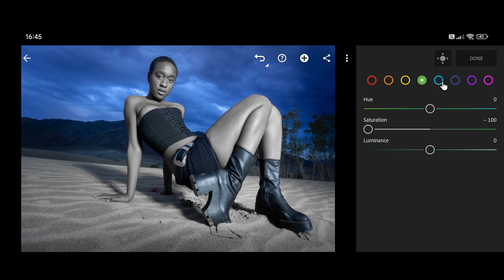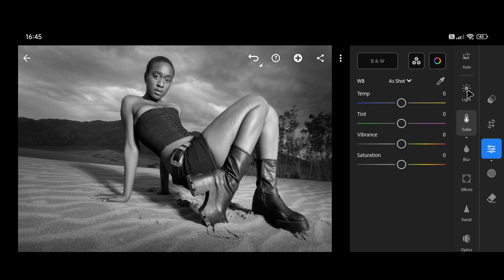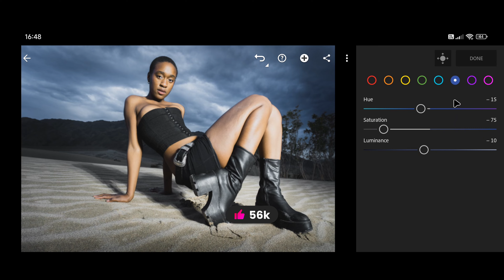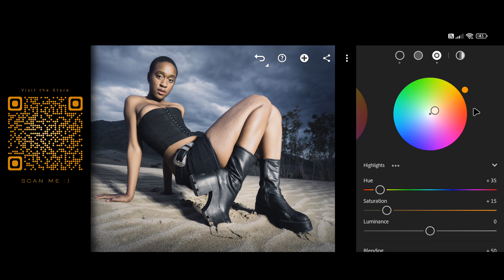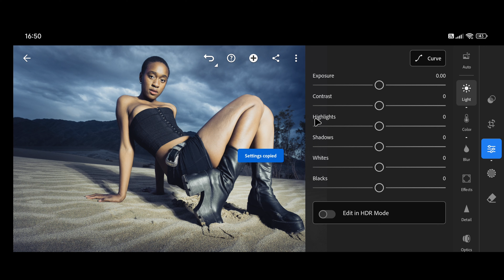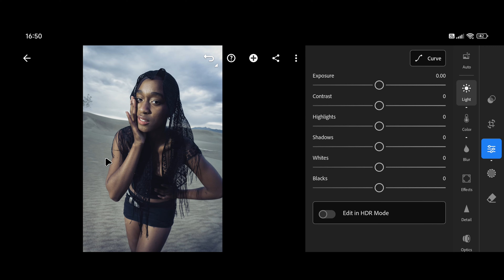Master Lightroom Editing: Create Cinematic, Midnight Sand Looks with Presets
In this video, you’ll learn how to create Lightroom presets professionally and enhance your photos with photo editing techniques. By following each step, you can elevate your photo editing skills in Lightroom and showcase your unique style.